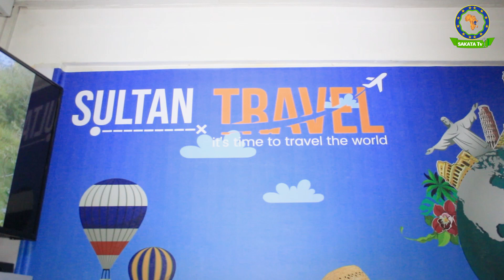sultan travel: mwaka huyu siyo utani bei kama bure/ je wewe unasubiri nini